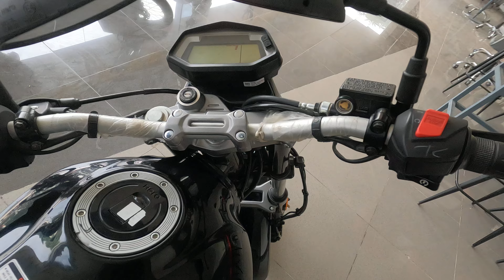2024 Xpulse 200T full features and Details